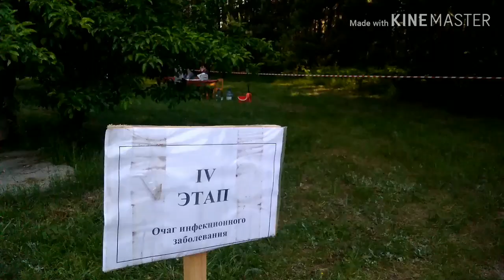В Гомеле соревновались санитарные дружины